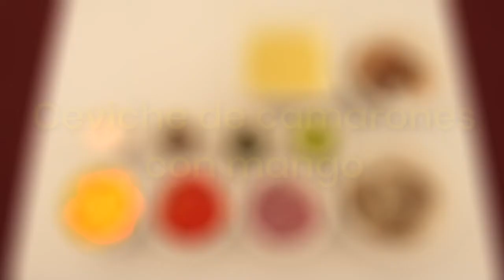Un ceviche de camarón con mango ideal para estas vacaciones